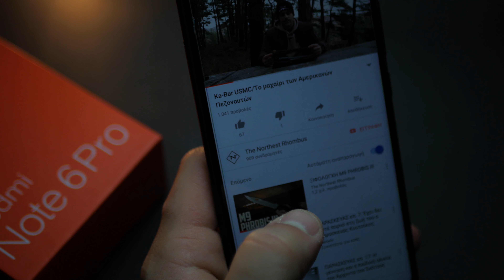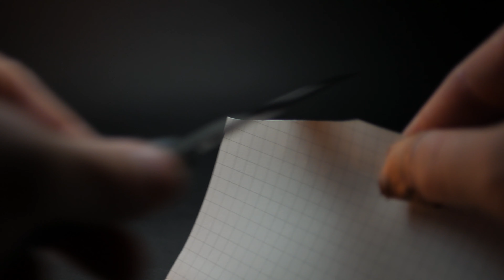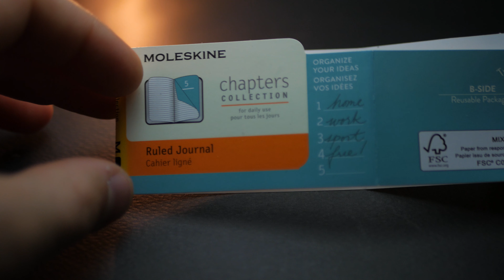EDC 2019//Tι κουβαλάω καθημερινά μαζί μου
Όλα τα πράγματα που κουβαλάω καθημερινά μαζί μου για διευκόλυνση και επίλυση καθημερινών προβλημάτων χωρισμένα σε 6 βασικές κατηγορίες.